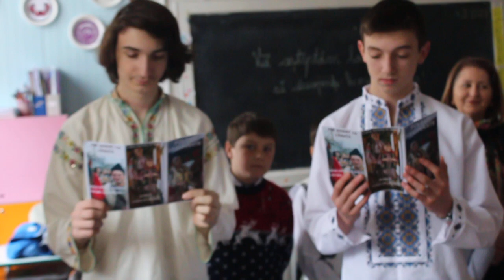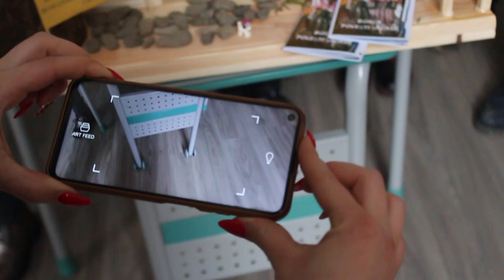Casa tradițională - Borca, Neamț